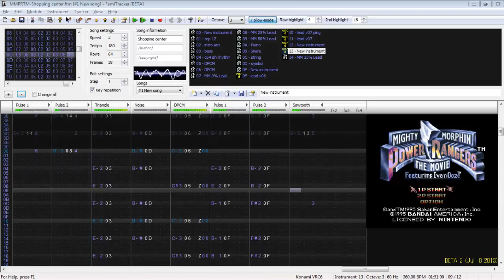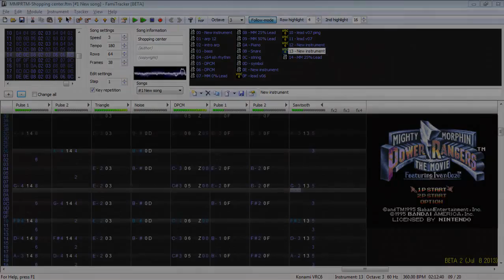Mighty Morphin Power Rangers The movie (SNES) Shopping center Stage 1